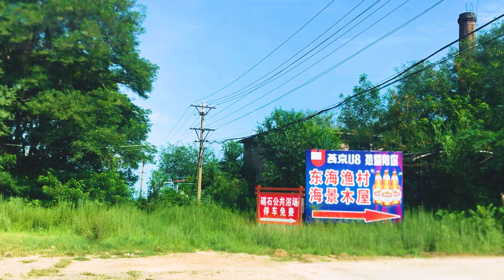2023暑假遊街景03，秦皇島到東戴河美人魚海灘，行車記錄儀路況視頻【在路上】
在秦皇島市區午飯鐵鍋燉大鵝，小朋友們都吃的飽飽的，北戴河是去不了了，所以我們出發經過山海關去遼寧綏中的東戴河美人魚海灘。
00:00:05 秦皇島午餐鐵鍋燉大鵝
00:00:36 秦皇島出發
00:16:53 山海關區
00:33:45 河北遼寧省界
00:36:04 東戴河
00:42:02 東戴河漁村
00:47:31 東戴河海灘土路
00:49:06 東戴河美人魚海灘
⇲ 更多視頻專輯 ⇲⇲⇲
【行影步離】 ⇲  國際版分區專輯  ⇲
【行影步離】 ⇲  國際版分類專輯  ⇲
【行影步離】 ⇲  國內版自駕游專輯  ⇲